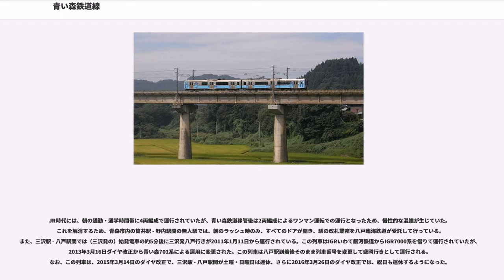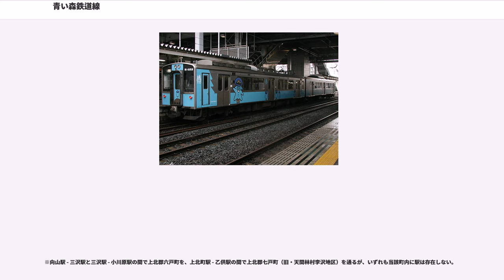青い森鉄道線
青い森鉄道線（あおいもりてつどうせん）は、青森県三戸郡三戸町の目時駅と青森市の青森駅を結ぶ鉄道路線である。青森県が第三種鉄道事業者として施設を保有し、青い森鉄道が第二種鉄道事業者として旅客運送を、日本貨物鉄道（JR貨物）が同じく第二種鉄道事業者として貨物運送を行っている。

2002年（平成14年）12月1日の東日本旅客鉄道（JR東日本）東北新幹線盛岡駅 - 八戸駅間開業の際にJR東日本から東北本線の一部を譲渡されたもので、2010年（平成22年）12月4日の東北新幹線八戸駅 - 新青森駅間延伸の際には、東北本線八戸駅 - 青森駅間も譲渡された。

目時駅 - 青森駅間全線開業後の営業キロは121.9kmであり、これは営業中の第三セクター鉄道の単一路線の延長としては、日本第2位、2019年（平成31年）3月23日の三陸鉄道リアス線 (163.0km) 開業までは日本最長であった。

保線・保守は当初八戸臨海鉄道に委託されていたが、八戸駅 - 青森駅間の譲渡以降は青い森鉄道が行っている。

IGRいわて銀河鉄道と青森県の資産上の境界は目時駅南側の県境分界点である。

いわて銀河鉄道線と直通運転を行う盛岡駅 - 八戸駅間の列車のほか、二戸駅・三戸駅 - 八戸駅間の区間列車が運転されている。いわて銀河鉄道線との分界駅である目時駅を始発・終着とする列車はない。2015年3月13日までは八戸発6時台の盛岡行きは快速運転を行っていた（青い森鉄道線内は各駅に停車）。全列車でワンマン運転が行われている。

朝に三戸発の列車2本が八戸駅から八戸線の鮫駅まで乗り入れていたが、2018年3月17日のダイヤ改正で八戸線への直通運転が廃止された。これらの八戸線直通列車はJR東日本所属の気動車で運転され、JR東日本の運転士と車掌が乗務していた。

なお、後述の上り三沢発盛岡行きに青森駅 - 陸奥市川駅間から金田一温泉より先（二戸・盛岡方面）に乗車する場合は、いわて銀河鉄道線との連絡運輸区間は八戸駅以南のため、目時駅までの乗車券を購入した上で金田一温泉駅より先の各駅で下車時にいわて銀河鉄道線の運賃を精算することになる。

2010年12月4日の八戸駅 - 青森駅間延伸開業により、いわて銀河鉄道線盛岡駅 - 目時駅 - 八戸駅間と八戸駅 - 青森駅間で運転系統がほぼ分離された。八戸駅を跨がって運転される旅客列車は、2019年3月16日改正時点では、平日朝の三戸発青森行き下り1本と後述の三沢発盛岡行き上り1本のみ（いずれも土休日は八戸始発）となっている。

八戸駅 - 青森駅間延伸開業時に、特急が廃止されたため、青森駅の始発と八戸駅の終電は繰り下げ・繰り上げられたが、普通列車の時刻としてはJR時代と大きくは変わらない。

八戸駅 - 青森駅間は快速・普通あわせて1時間に1本程度の運行である。また、JR大湊線との直通列車もJR時代に引き続き設定されている。青い森鉄道線内完結の快速列車も設定されていたが、2018年3月17日のダイヤ改正で、線内完結の快速列車が廃止され、線内を運行する快速列車は大湊線直通の「しもきた」および臨時快速「リゾートあすなろ」のみとなっている。その直通列車のうち臨時快速「リゾートあすなろ」は全車指定席だが、青い森鉄道線内のみの指定券は発売できないため、青い森鉄道線内のみの乗車はできない。米軍三沢基地でのイベント、航空祭の開催日には八戸駅 - 三沢駅間で快速「航空祭」が臨時列車として特別運行される。

八戸駅 - 三沢駅間、浅虫温泉駅 - 青森駅間は、通勤、通学の需要が多いため、朝夕を中心にこの区間内での折り返し列車も設定されている。

2017年3月4日のダイヤ改正で新青森駅発着列車が廃止され、奥羽本線に直通する定期旅客列車はなくなっている。

青い森701系・青い森703系によって運転される列車は、すべて2両ワンマン運転が行われる。大湊線直通の快速「しもきた」もワンマン運転が行われ、JR東日本の運転士のみが乗務している。

JR時代には、朝の通勤・通学時間帯に4両編成で運行されていたが、青い森鉄道移管後は2両編成によるワンマン運転での運行となったため、慢性的な混雑が生じていた。これを解消するため、青森市内の筒井駅 - 野内駅間の無人駅では、朝のラッシュ時のみ、すべてのドアが開き、駅の改札業務を八戸臨海鉄道が受託して行っている。また、三沢駅 - 八戸駅間では...